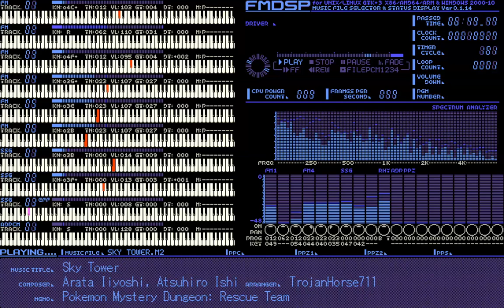MML Bits - Sky Tower (Pokémon Mystery Dungeon: Rescue Team) [PC-98]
"It's at the top of this tower. That's where Rayquaza is."

I'd wanted to do something like this for quite a while now. I've tried doing a cover of "Amp Plains" before, but I wasn't satisfied with the results, so I've been holding off. Since it's just about the 15th anniversary of Pokémon Mystery Dungeon in North America, I figured I'd finally give it a shot with one of the best songs in the first game, "Sky Tower". Hope you enjoyed it!
-Trojan

Originally composed by Arata Iiyoshi and Atsuhiro Ishizuna